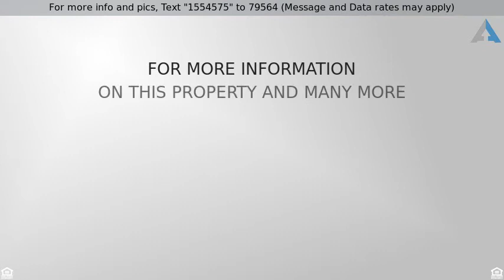Priced at $225,000 - 808 Snowberry Run, Greenwood, IN 46143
Home for Sale in Greenwood

This SPRUCE Arbor Home on a corner lot was built in June 2017 with 5 spacious beds (one on main level w/ full bath) is located in sought after BRIARSTONE NEIGHBORHOOD.  Located just a couple minutes from I-65, downtown Greenwood, and grocery stores within walking distance this community is positioned to make your stay here convenient.  3 full baths (with a total of 5 sinks) you will never wait for a bathroom again.  The open floor plan and tasteful upgrades (including beautiful lighting and ceiling fans updated) done by the seller will have you happy to come home.  The master suite is oversized with beveled tray ceilings and a FUll tub and Separate shower and a HUGE walkin closet.  Loft upstairs makes a great living space to spread out in.